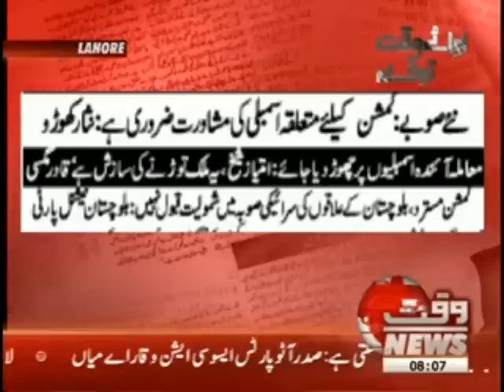News Lounge 30 August 2012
Waqtnews Tv Daily Morning E-paper News politics and national issues talks show News Lounge 30 August 2012 with host Madihar Fakhar and Ameer Abbas with talk guset saeed aasi and Dr.Ajmal Niazi